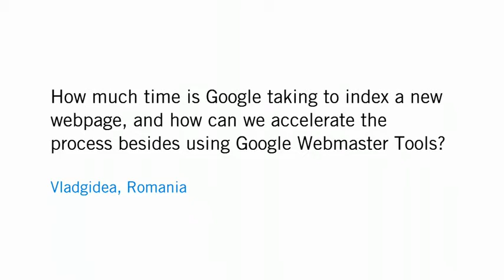How can new pages get indexed quickly by Expert Web Technology